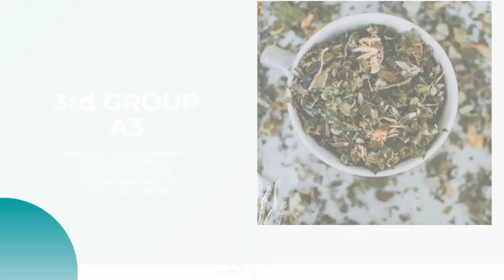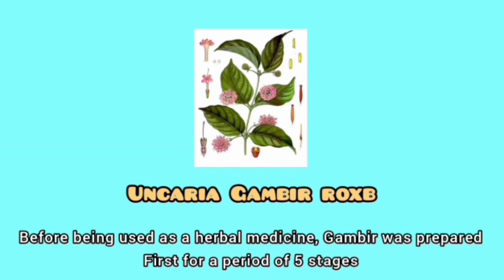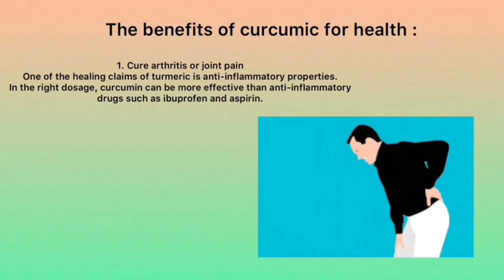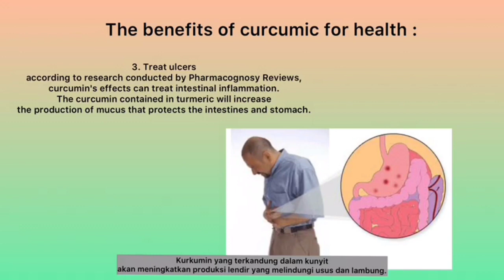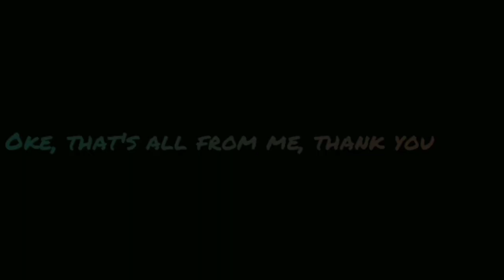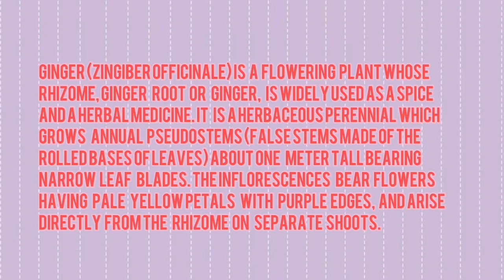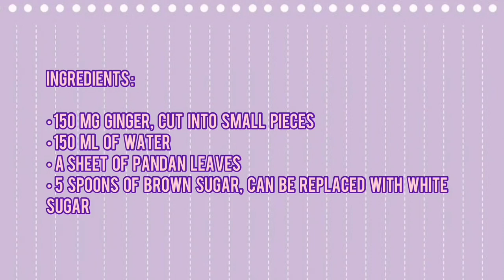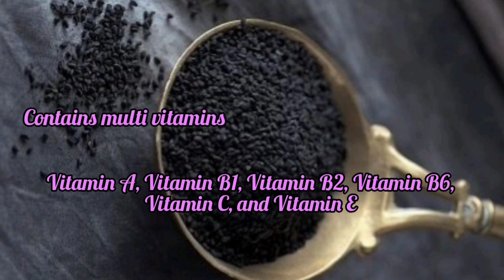FKM UNAND "Effectivity of Herbal Medicines from Natural Ingredients to Treat Various Diseases"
E N J O Y  O U R  V I D E O !!
Group 3
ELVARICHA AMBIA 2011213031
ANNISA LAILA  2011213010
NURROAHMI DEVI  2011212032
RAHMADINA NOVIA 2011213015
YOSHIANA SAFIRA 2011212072